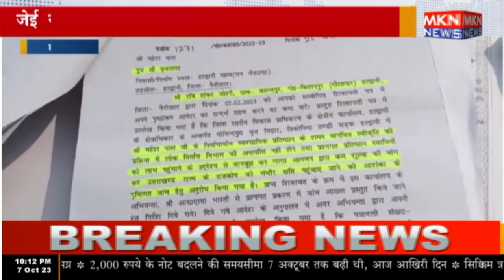हल्द्वानी - जेई ने हल्द्वानी प्राधिकरण को लगाई करोड़ों की चपत